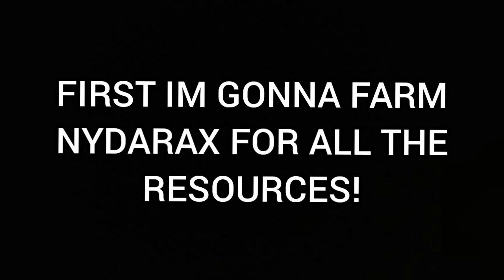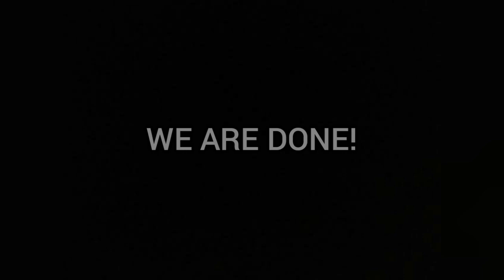FINALLY MAKING THE STAFF OF TURMOIL!!! - CURSE OF AROS